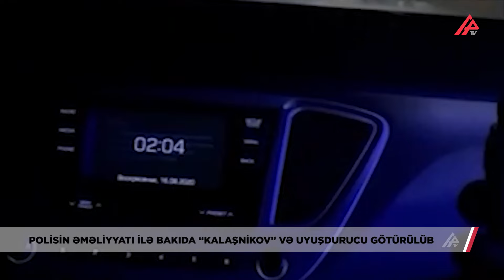Nəsimi rayonunda silah və narkotik satışında şübhəli bilinən şəxslər saxlanıldı – APA TV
Nəsimi Rayon Polis İdarəsinin əməkdaşları tərəfindən daxil olmuş əməliyyat məlumatı əsasında həyata keçirilən tədbir zamanı Bakı şəhər sakini əvvəllər məhkum olunmuş 1965-ci il təvəllüdlü Rövşən Fətullayev saxlanılıb. Ondan “Kalaşnikov” markalı avtomat, patron darağı və 11 ədəd patron aşkar olunaraq götürülüb. Rövşən Fətullayev silahı satmaq niyyəti ilə özündə saxladığını bildirib.
İdarə əməkdaşları tərəfindən keçirilən digər əməliyyatlar zamanı isə narkotiklərin satışı ilə məşğul olan 1998-ci il təvəllüdlü Qadir Hüseynov, 1967-ci il təvəllüdlü Nazim Əbilov və 1979-cü il təvəlüldlü Asif Yaqubəliyev saxlanılıblar. Onlardan ümumilikdə 4 kiloqram heroin, metamfetamin və marixuana aşkarlanıb. Faktlarla bağlı araşdırmalar davam etdirilir.